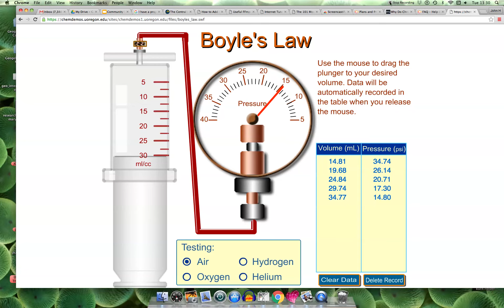pressure volume experiment 1